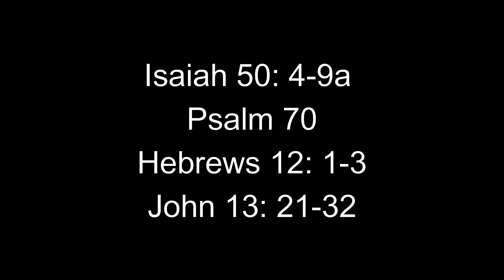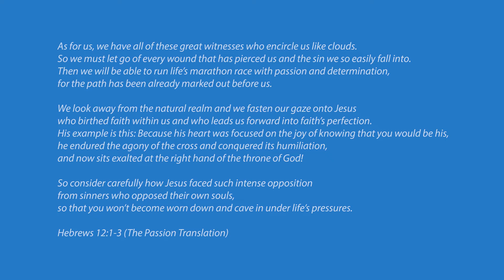Walking in the Wilderness with Jesus - A Short Lenten Reflection Wednesday March 31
Ruth Gyves, a Diocesan Reader in Rathmines, provides today's short reflection for Lent (Wednesday March 31).
Ruth's reflection is based on Isaiah 50:4-9a; Psalm 70; Hebrews 12:1-3; and John 13:21-32.
The Diocesan Readers have provided reflections every day during Lent, with the Archbishop providing the reflections on Sunday. The final reflection is tomorrow and we thank the readers for their commitment to providing us with thoughtful and hopeful contributions on our journey through Lent 2021.
Join us on Good Friday as we consider the Passion narrative as told in St Matthew's Gospel on YouTube.